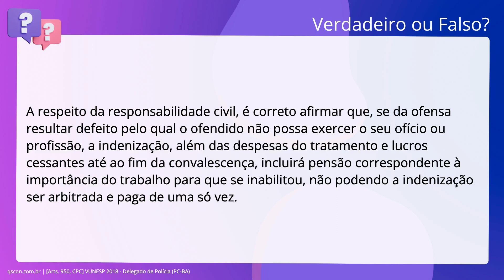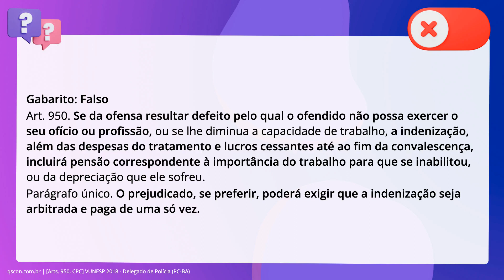QScon Direito: [Arts. 950, CPC] VUNESP 2018 - Delegado de Polícia (PC-BA)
Arts. 950, CPC | VUNESP 2018 | Delegado de Polícia | (PCBA)

A respeito da responsabilidade civil, é correto afirmar que, se da ofensa. resultar defeito pelo qual o ofendido não possa exercer o seu ofício ou. profissão, a indenização, além das despesas do tratamento e lucros cessantes até. ao fim da convalescença, incluirá pensão correspondente à importância do. trabalho para que se inabilitou, não podendo a indenização ser arbitrada e paga. de uma só vez.

Gabarito: Falso